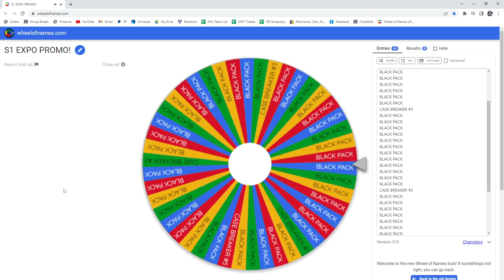21-22 Upper Deck Series 1 Hockey 2 Box Break - C&C GB #17,335